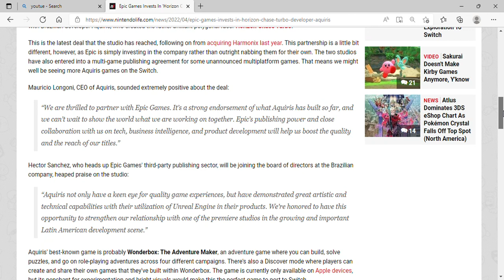Epic Games Invests In 'Horizon Chase Turbo' Developer Aquiris